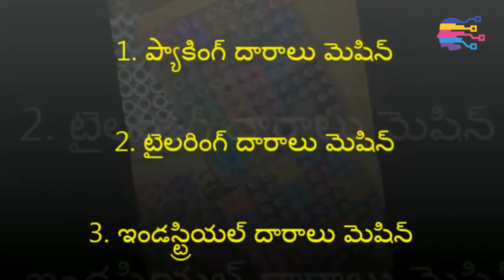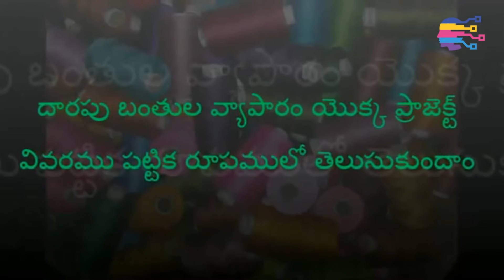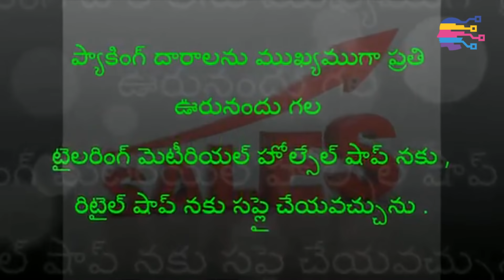Small industry ideas in telugu | Start a sewing thread winding industry - 71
This is the video about  how to earn from home with making industry or business in telugu.  How to Start business with low investment at home. business suitable for womens and best homemade business or industry idea in telugu.  This business very low investment and high profits business in Indian villages. Especially Andhra Pradesh and telanagana villages.  huge benefits for village farmers, students, house wifes and other people. This video for un-employed, house wifes, new business entrepreneurs and others.
In this video i will explain to you  about  how to start a business, how to get bank mudra loan for business,  where to buy raw materials,  Government subsidies, margins, incentives.  And How to marketing  product , how to promote your business  explained  in this video.
We make this video education purpose only. please study before starting this business. we are no guarantee for  any profits or  losses in business.